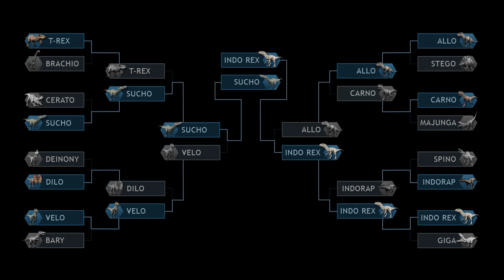ALLOSAURUS VS INDOMINUS REX! ►JURASSIC BATTLE◄ - Halbfinale 2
Jurassic World Evolution kaufen: